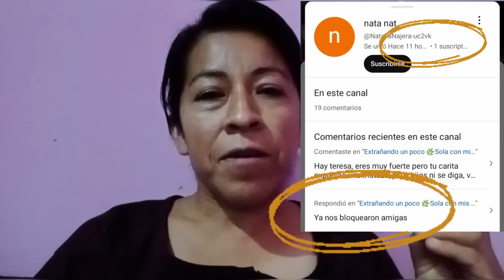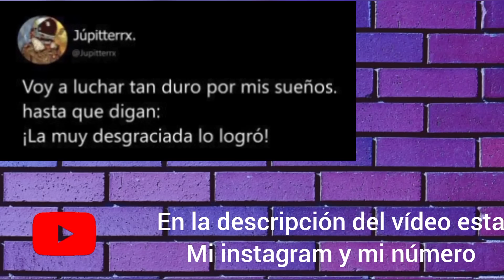YA BASTA....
Chicas hoy si estoy sin palabras. Solo me queda recordarles que estoy en instagram